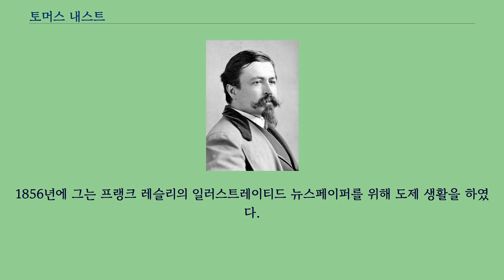토머스 내스트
토머스 내스트（1840년 9월 27일 – 1902년 12월 7일）는 독일 태생의 미국 캐리커쳐리스이자 미국 카툰의 아버지로 간주되는 시사 만화가이다.
그는 보스 트위드와 태머니 홀 정치 기계의 채찍이었다.
그의 유명한 작품들 중에는 현대판 산타클로스와 공화당의 정치적 상징으로서 코끼리 심벌이 있다.
대중의 믿음과는 반대로, 내스트는 그의 예술작품에서 널리 사용하긴 했지만 엉클 샘（미국 사람을 상징하는 남성 의인화）, 컬럼비아（미국적 가치를 나타낸 여성 의인화） 또는 민주당 당나귀는 그가 창작한 것은 아니었다.
내스트는 「하퍼스 위클리」에서 1859년부터 1860년까지 그리고 1862년부터 1886년까지 일했다.
내스트는 독일 바이에른 왕국 팔츠 지역 랜다우의 천막에서 아폴로니아와 요셉 토마스 내스트의 막내 아들로 태어났다.
그는 앤디라는 이름의 누이가 있었고, 다른 두 명의 형제들은 그가 태어나기도 전에 죽었다.
바바리안 제9연대 밴드에서 트롬본을 연주했던 그의 아버지는 바바리안 정부와 불화를 하게 만든 정치적 신념을 가지고 있었다.
1846년, 요셉 내스트는 란다우를 떠났다.
프랑스 군함에 징발되어서 미국 배 위에 배치되게 된다.
그는 아내와 자식들은 뉴욕 시로 보냈고, 1850년 말에 그곳에서 합류했다.
내스트는 뉴욕 시에 있는 학교에 6살의 나이에 입학하여 14살 때 졸업을 하였다.
수업은 형편없었지만, 그림을 그리겠다는 열정만은 어린 나이 때부터 대단하였다.
1854년에, 약 1년의 공부를 위해 알프레드 프레드릭스와 테어도어 카우프만과 함께 등록했다.
그곳에서 국립 디자인 학교를 다닌다.
1856년에 그는 프랭크 레슬리의 일러스트레이티드 뉴스페이퍼를 위해 도제 생활을 하였다.
그의 그림은 1859년 5월 18일 하퍼스 위클리에서 최초로 등장한 것처럼 보인다.